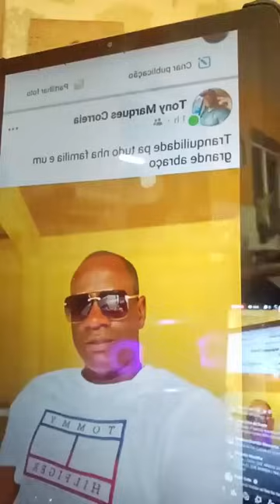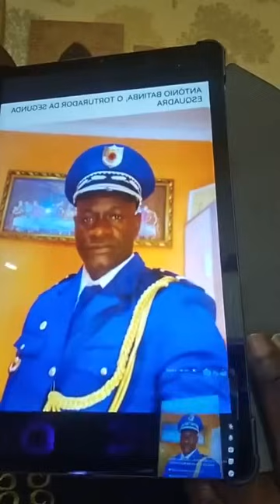Nharo de Cassanate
Canal informativo de tudo Guineense